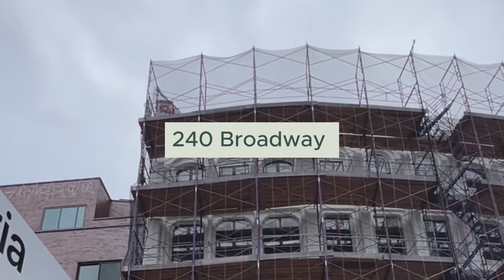240 Broadway: Full Building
This building is undergoing a full-scale renovation, including cast-iron façade restoration, a modern new lobby, updated windows, elevators, HVAC with advanced filtration, and comprehensive building system upgrades.

Situated just a block from the Marcy Avenue trains and directly across from the Williamsburg Bridge Bus Plaza, it offers unparalleled convenience and immediate bridge access.

240 Broadway presents a unique opportunity for full building occupancy, featuring potential for prominent branding and signage, highly visible to traffic over the Williamsburg Bridge and numerous subway commuters.

This location is perfect for businesses seeking a 'building within a building' experience with a private entrance, making it an ideal retail destination in a bustling Brooklyn neighborhood.